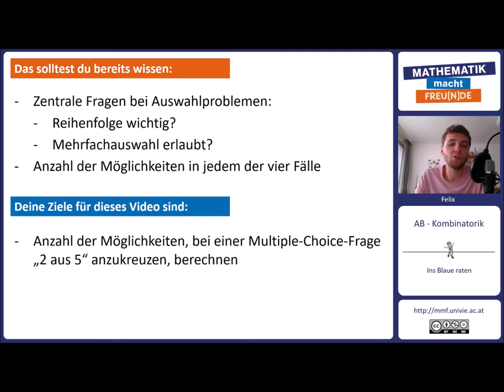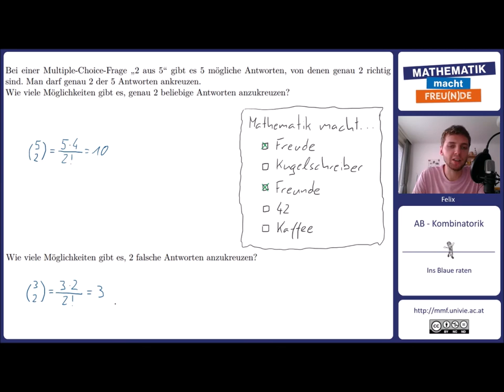Ins Blaue raten (Vertiefung)